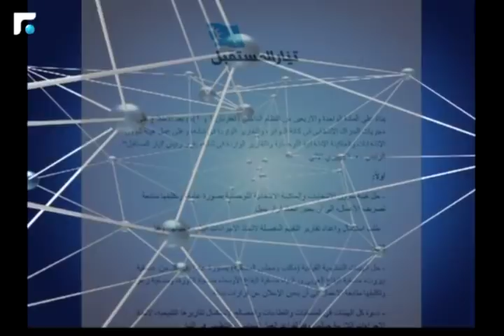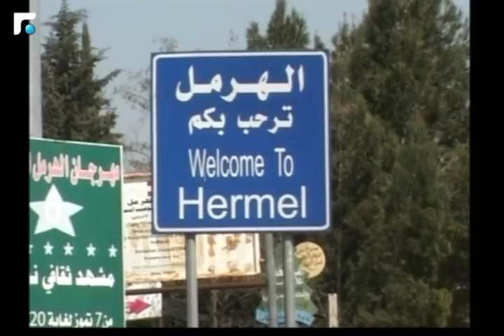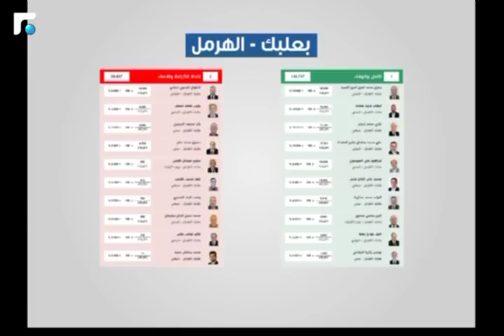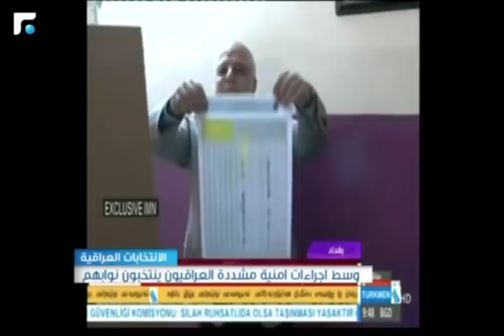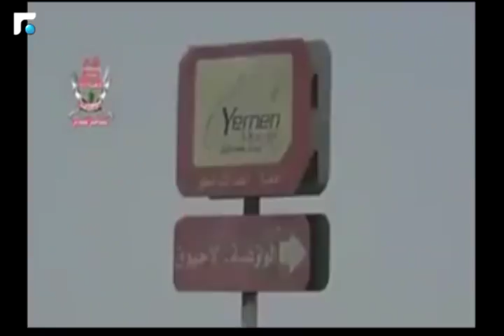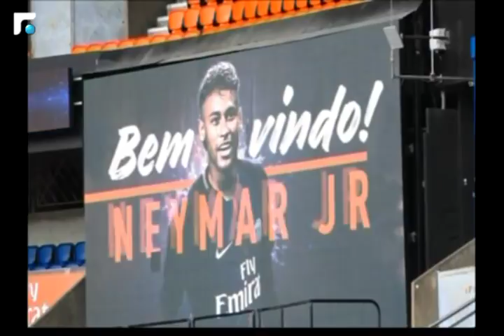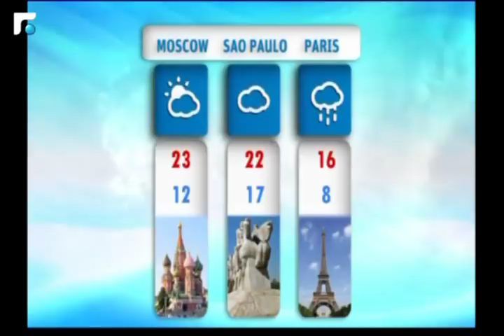النشرة المسائية 12/05/2018